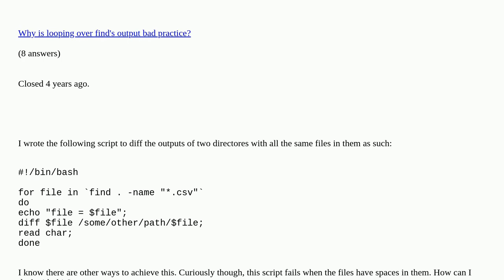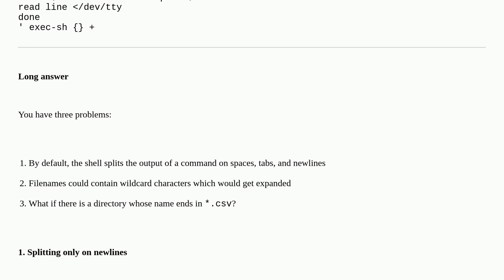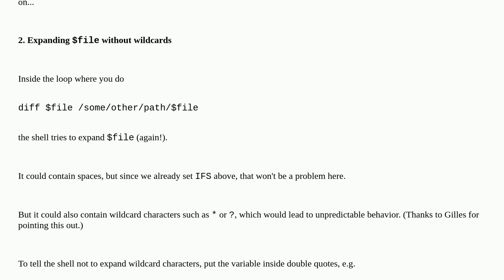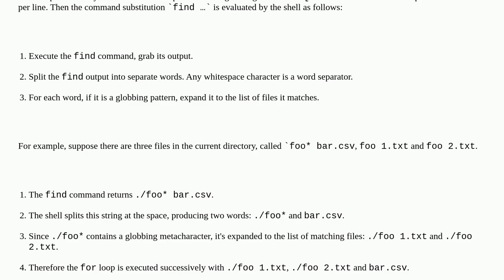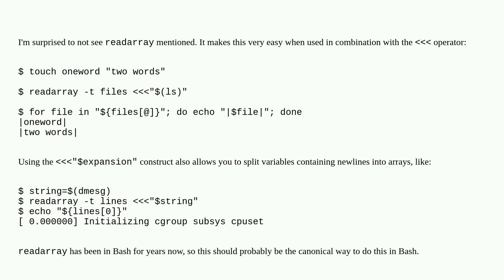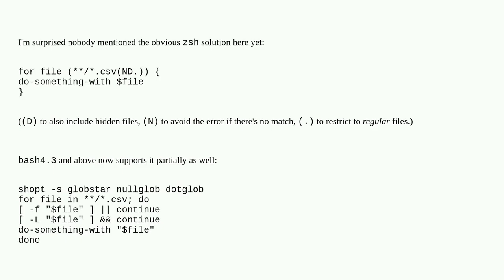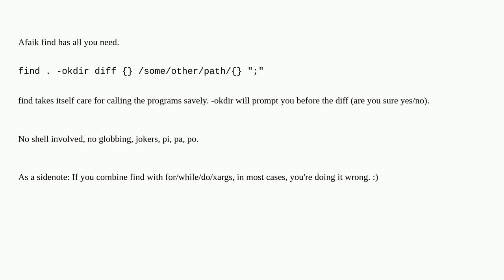Looping through files with spaces in the names?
Looping through files with spaces in the names? [duplicate]

A special thanks goes out to the community

  find bash text-processing scripting filenames